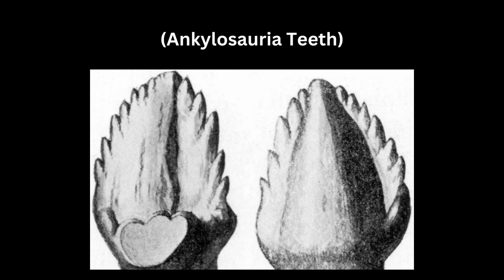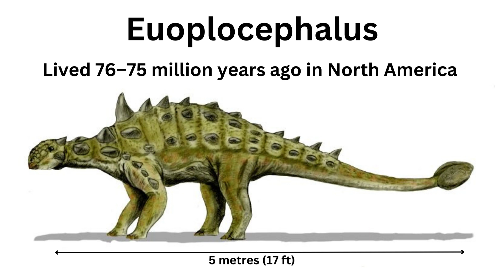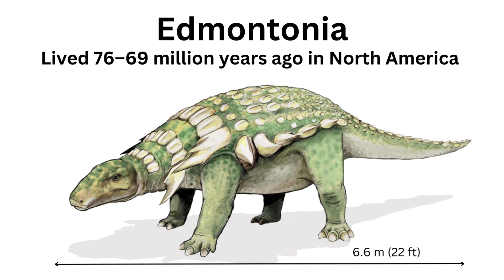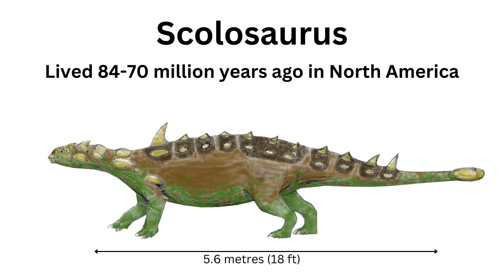Ankylosauria - Dinosaurs With Plates And Clubs On Their Tail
Ankylosauria in a nutshell!

Ankylosauria is a family of herbivorous, armored dinosaurs that lived during the Late Cretaceous period, from about 125 to 65 million years ago. These dinosaurs were characterized by their heavily armored bodies, which were covered in bony plates or osteoderms, and often featured a club-like tail for defense.

Members of the Ankylosauria family were primarily herbivores, feeding on vegetation such as ferns, cycads, and other low-lying plants. They had unique adaptations to process plant material, including a specialized beak and teeth for cropping and grinding plant matter.

Here are the most interesting members of the Ankylosauria family!